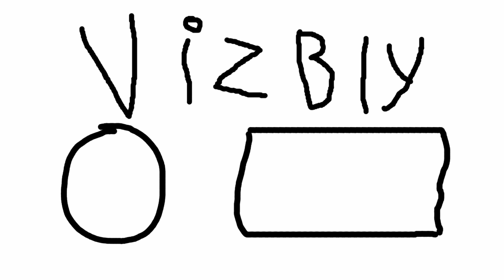Why Potato's Are SUPERIOR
potato's. they are simply number 1. this is 3 reasons why they are the best lol.
Comment whether you think potato's really are the best food! if not you gots to give a solid argument haha
i studied potato's thoroughly for years now, so if you left a small lil LIKEE i would be indeed joyful.
POTATOS NUMBER 1 ALL I GOTTA SAY